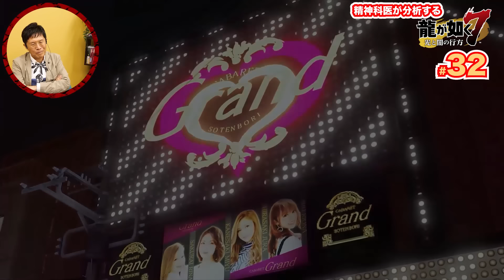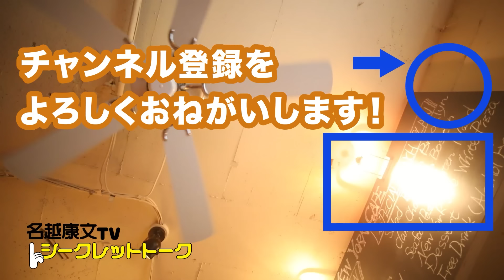曲者ぉ、出会え、出会えぇ、ちゅうとこかあ？【32】精神科医が分析する「龍が如く7」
「龍が如く7」を名越康文先生が分析するシリーズ、第32回！　ついに真島＆冴島登場！！　名越先生のリアクションは？

【再生リスト】龍が如く７　精神科医・名越康文のゲーム実況

大好評！ 『とげとげしい言葉の正体はさびしさ』（精神科医N著）

【名越康文のCDアルバムが出ます！】

このたび、サブチャンネルとして「music」チャンネルを立ち上げました！！

0000の番号 はシークレットトーク内の通し番号です。 youtube公開動画の通し番号ではありません。

‹名越康文とのコラボ企画・出演依頼などの窓口はこちら›